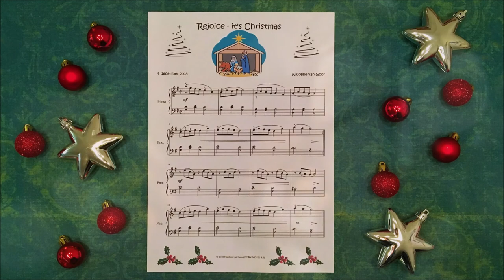Rejoice it's Christmas - Easy Piano Song with free sheet music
Easy Christmas song for piano: an original composition (made with MuseScore).
Christmas is a wonderful time of the year. It's not only a time to decorate the house, to spend time with family and to have a lovely meal. For me it's primarily the time to celebrate the birth of Jesus Christ, to go to church, to read the Gospel of Luke and to sing many Christmas Carols.

I tried to show my sense of happiness and gratitude about Christmas in both the composition and the video. In my search of videos that express my feelings I came across the YouTube channel of Creator King I used three background videos I found on this channel of Joseph and Mary; of the three wise men). Thank you so much for making these videos available, Creator King!
The other pictures are taken from the website Unsplash. These pictures were made by Dan Kiefer He took these photos in his church, to capture the Advent Celebration.

I recorded the song in my own church, playing the piano that is used in service and watching the Christmas tree while seeing the sun shine through the windows. Another moment of happiness!
The recording was made with my iPhone, using the free app Spire.

I composed this song with the free and open source MuseScore software. You can download the sheet music of this piece for free You just have to make a free MuseScore account (or you can send me an email at and I'll send you a pdf file).

This means you can use the score for free to play the song and you can distribute the score to others (and of course you can upload your performance on YouTube), provided you mention my name and as long as you do not use the music to earn money yourself. Furthermore, you can not change the music without my permission. You are also allowed to use my recording as background music in your own YouTube videos. I’d be honored! Just mention my name (and I'll add your video to my playlist of Friends using my songs).

A blessed Christmas to you all and have fun playing this song!